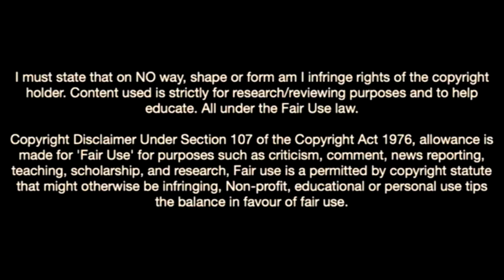Martim Neto-The Future Of Benfica